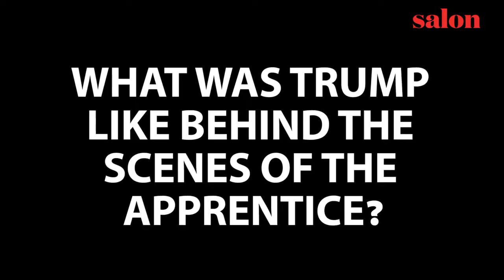Original “Apprentice” star Kwame Jackson says Donald Trump is “at his core racist”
Last week the Salon crew traveled up to Harlem for a conversation with entrepreneur and motivational speaker Kwame Jackson, the runner up on Season 1 of NBC’s “The Apprentice.” The 42-year-old businessman, who’s had a decade-plus relationship with Donald Trump, gave us some valuable insight into the Republican nominee, and why Jackson doesn’t want you to vote for him on Election Day.

Trump knew he could never count on Kwame Jackson to be a token black surrogate. “I have no interest in supporting someone who I think is, at his core, racist,” says Jackson.“I was one of the first people to say ‘racist.’ Before, people were flirting with the idea, [saying] ‘Oh he has racist tendencies’ or ‘Maybe he is echoing racism,’ and I was like: No, actually he is a racist!”

Jackson discusses his personal experiences with Trump on set, along with the Birther movement, the lack of diversity in Trump’s business operations and Trump’s lack of respect or understanding of black professionals.